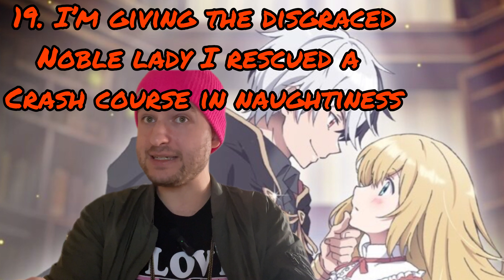Fall Anime Ranked 2023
I ranked all the 2023 Fall Anime in the third week of the winter season of 2024